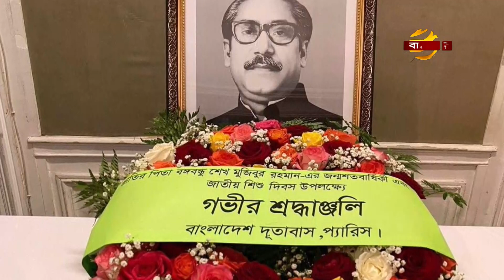ফ্রান্সে রেডএলার্ট জারি